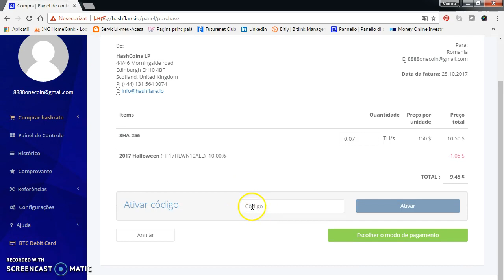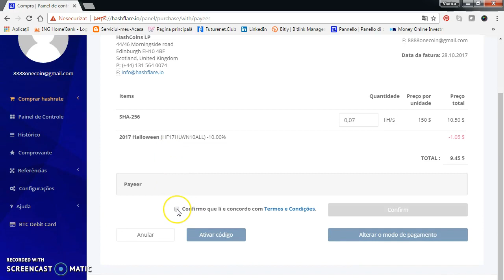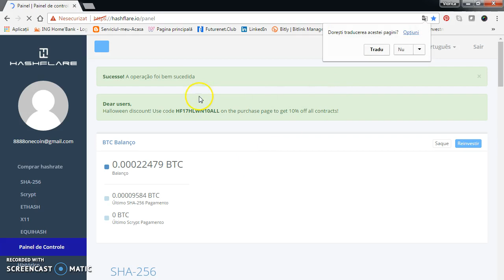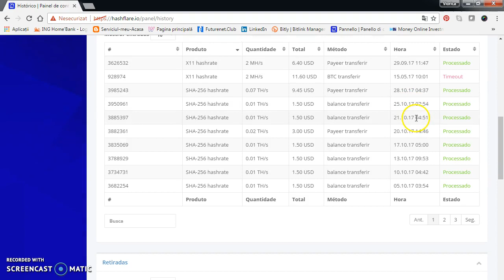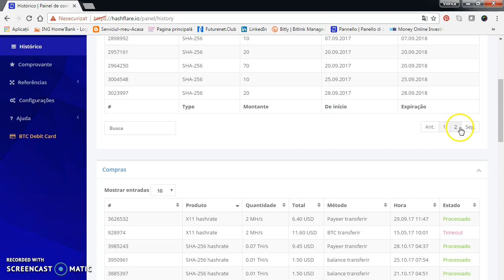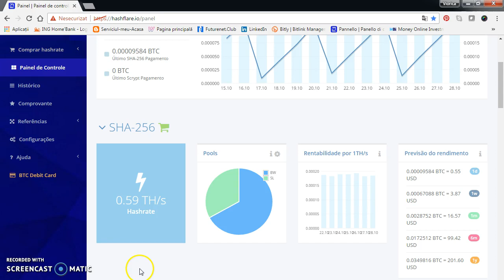Hash Flare -ofera 10% reducere la noile contracte .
Aici te poti inscrie pe canalul meu de yotube
Hash Flare
Acesta este codicele   cu care puteti sa beneficiati de reducere .
HF17HLWN10ALL

Acesta oferta este valabila pana pe data de 2 noiembrie !